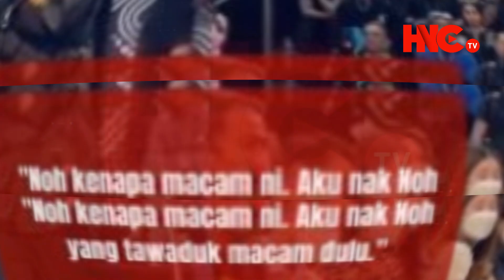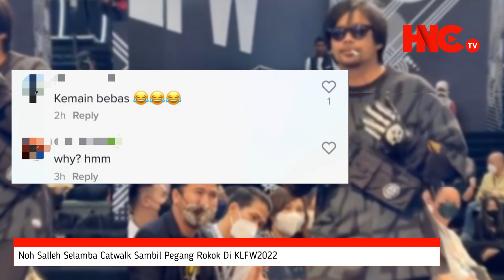NOH SALLEH SELAMBA CATWALK - Sambil Pegang Rokok Di KLFW2022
HESED NETTA Channel TV (HNC TV) NOH SALLEH SELAMBA CATWALK - Sambil Pegang Rokok Di KLFW2022. Terkini dan Sensasi PILIHAN ialah laluan alternatif perkongsian daripada sumber-sumber yang dipercayai lalu dikongsikan secara maya terus kepada Netizen semua berhubung isu-isu semasa sama-ada di dalam atau luar negara. Tonton setiap hari video perkongsian di Channel ini terus di smartphone anda dimana jua Warga Netizen berada. Terima Kasih Atas Sokongan Anda.